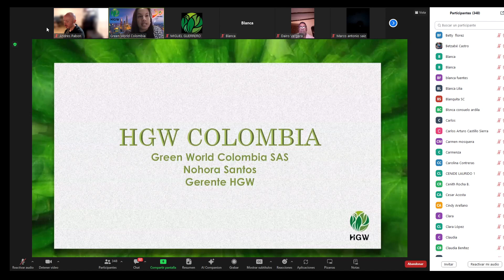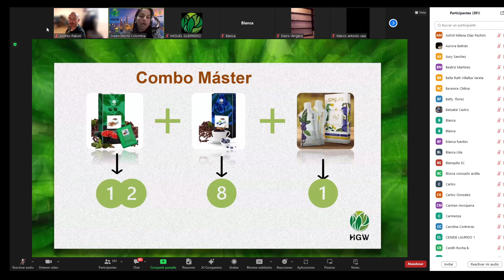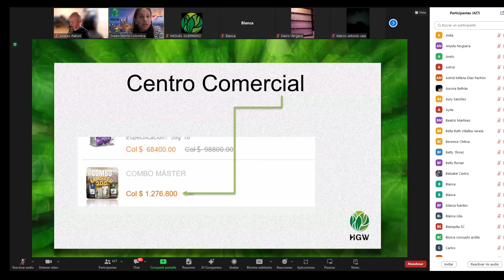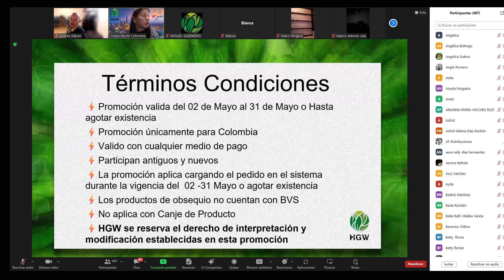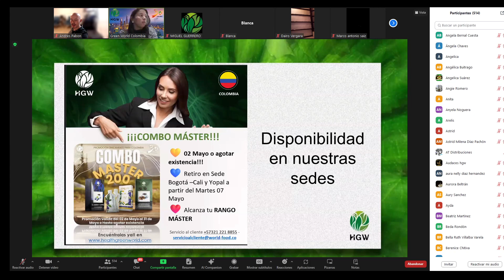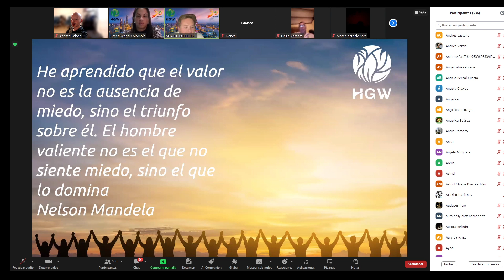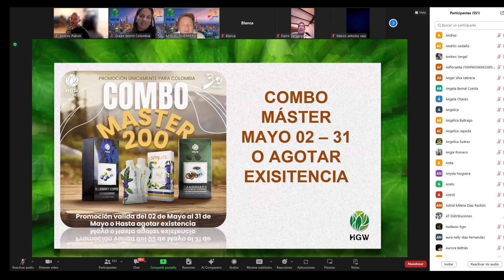🔥Anuncio combo 200 COLOMBIA MEGA PROMO! HGW